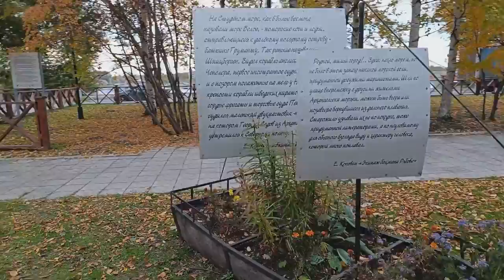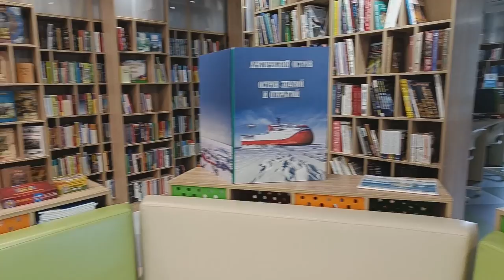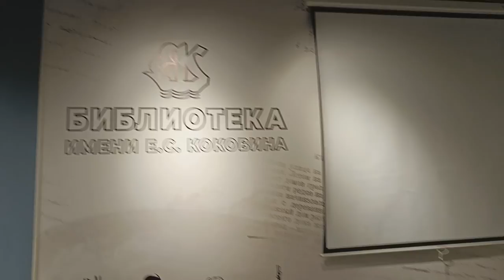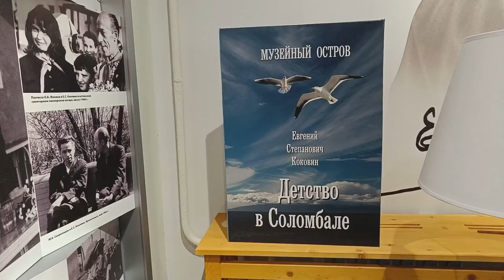Городская детская библиотека № 1 им. Е. С. Коковина